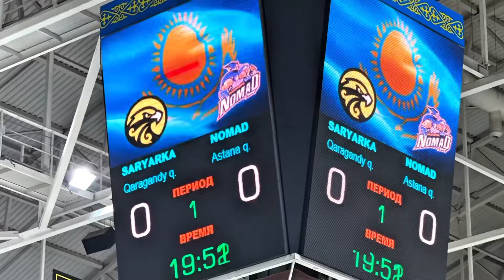🦁✈️ FlyArystan x SARYARQA 🏒🥅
Алға SARYARQA!🖤💛

«SARYARQA» мен «NOMAD» клубтарының арасындағы соңғы хоккей ойыны қызу сәттерге толы болды🤩
FlyArystan командасы жанкүйерлердің рухын көтеріп, «SARYARQA» ХК қолдау көрсетті 🏒🥅

Біз туризм саласының дамуына үлесімізді қосып қана қоймай, еліміздегі спортты да қолдауға қуаныштымыз 😍  💪

Ал оқырмандарымыздың арасында нағыз хоккей әуесқойлары бар ма? 👀

Вперед SARYARQA!🖤💛

Прошедший хоккейный матч между "SARYARQA" и "NOMAD" был полон напряженных моментов и захватывающих эмоций🤩
Наша команда FlyArystan была там, чтобы поддержать SARYARQA и поднять дух болельщиков🏒🥅

Мы рады поддерживать не только развитие туризма, но и спорта в нашей стране😍💪

Go SARYARQA! 🖤💛

The past hockey match between SARYARQA and NOMAD was full of tense moments and exciting emotions🤩
Our FlyArystan team was there to support SARYARQA and boost the fans' spirit🏒🥅

We are happy to support not only the development of tourism but also sports in our country😍💪

What about you, dear followers? Are there any real hockey fans among you? 👀